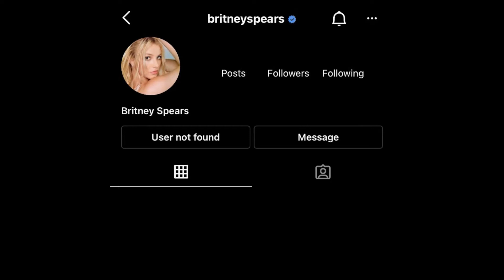Channeling Your Inner Norm Macdonald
This week's monologue features a fix for the abortion debate, AOC's fashion faux pas, and why it might be risky to channel your inner Norm Macdonald.

You can catch live streams of new episodes as they premiere live at 9pm ET every Wednesday

Our show is available in audio on your favorite podcasting platform of choice thanks to Anchor, which you can find